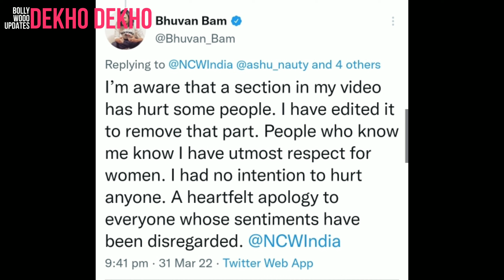Bhuvan Bam Aka BB Ki Vines in Trouble For Remark Against Pahadi Girls In His Comedy Video